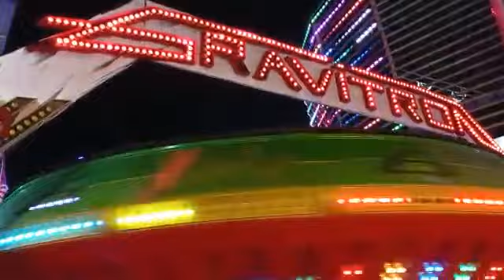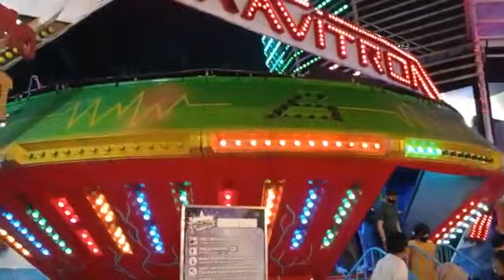gravitron arena permainan di Batu Night Spectacular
gravitron arena permainan di Batu Night Spectacular (BNS)